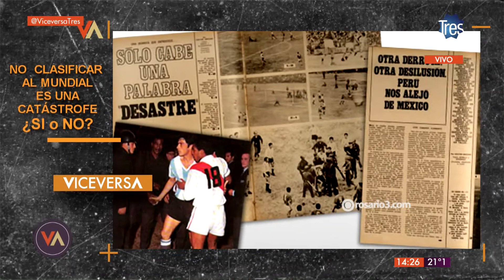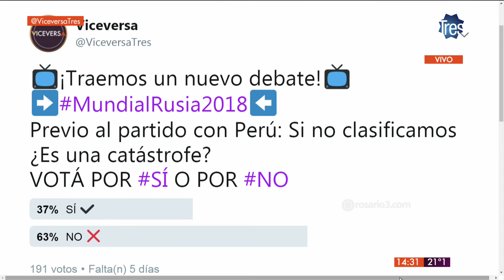Viceversa | ¿Qué pasa si no vamos al mundial? (B02)